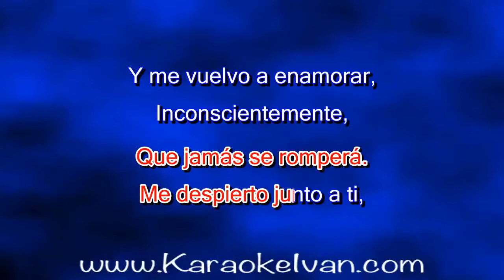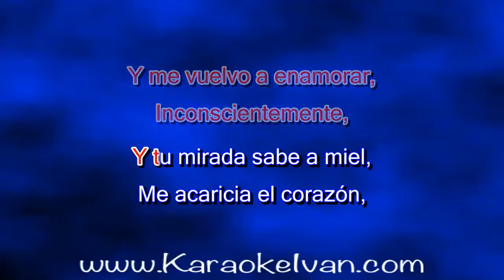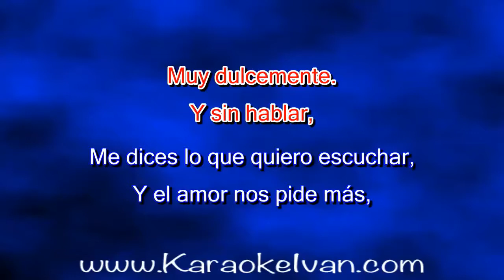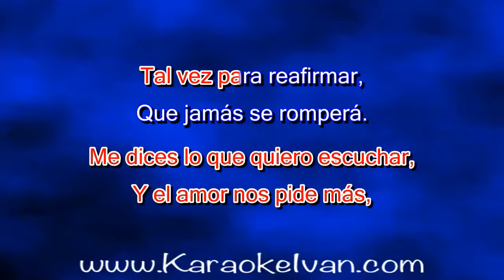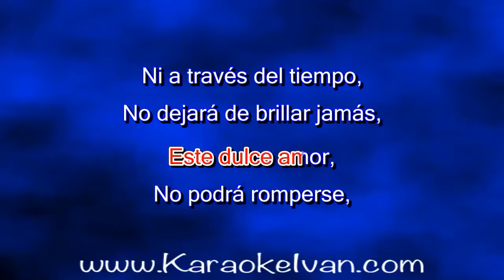Lorenzo Antonio - Este Dulce Amor KARAOKE